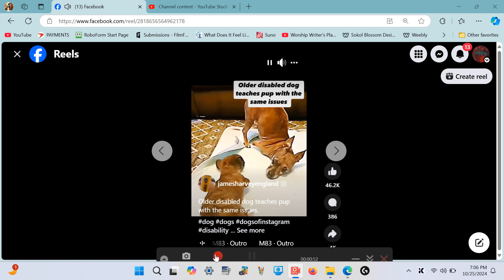No Legs Doggies